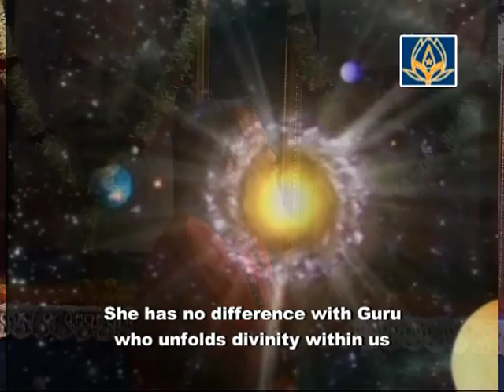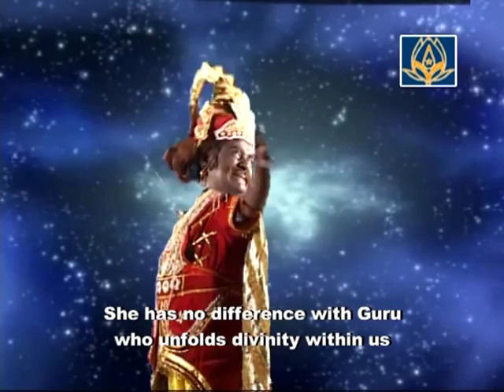Obeisance to Guru and the Divine Mother